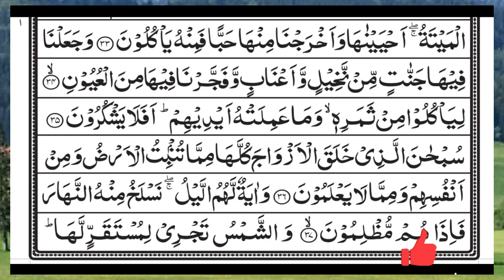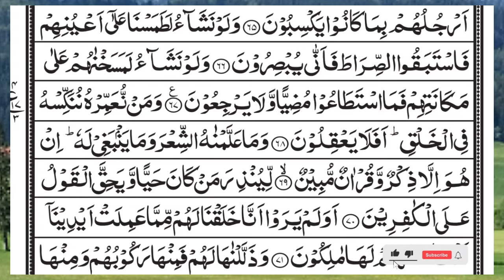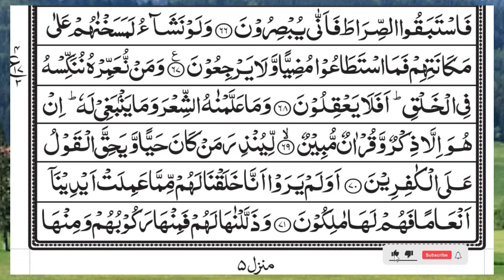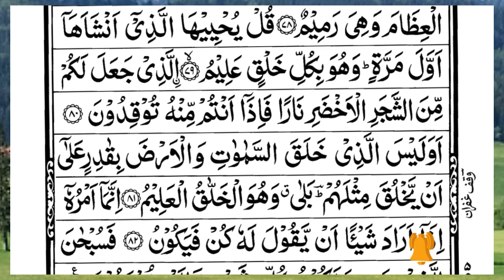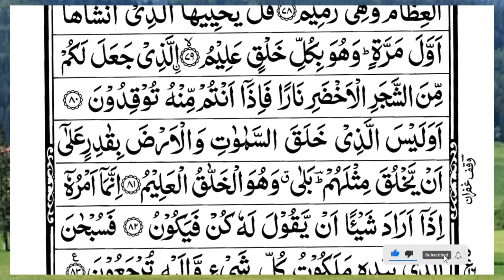Surah Yasin (Yaseen) | Full With Arabic Text | (Episode 5371) | Surah Yaseen Beautiful Recitation